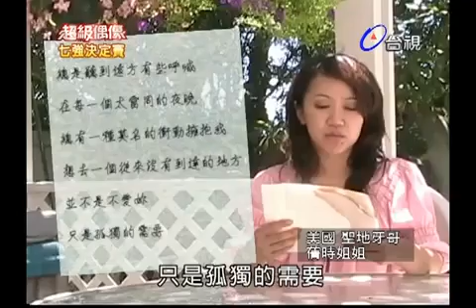20090815 超級偶像 楊蒨時 Hawawa Yang - Susan說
Hawawa Yang~Super Idol Season Ⅲ(2009/08/15)~Susan says (David Tao).Super Idol is a TV singing competition in Taiwan.Hawawa Yang is regarded as the best soul female singer of this season by referees.
You may find more about Hawawa Yang as follows;